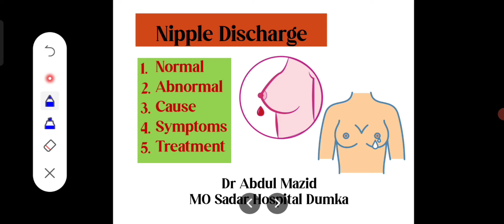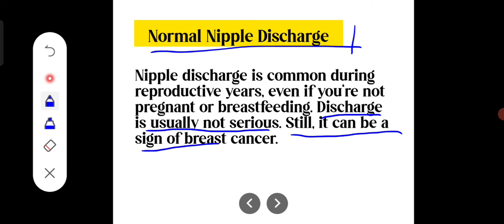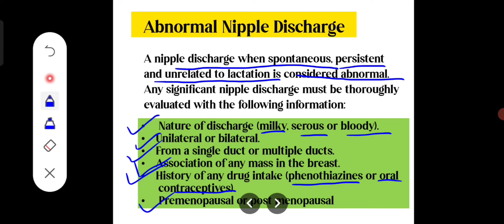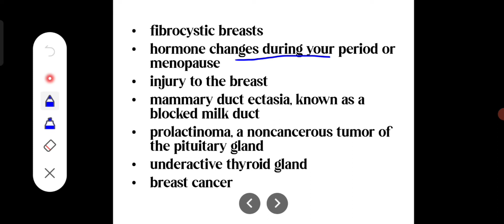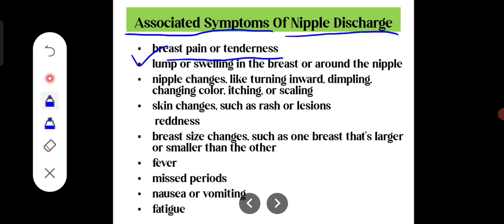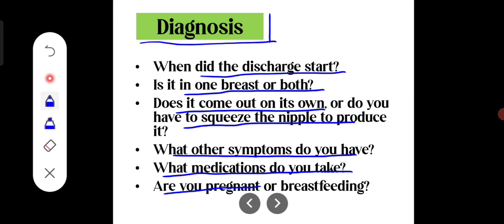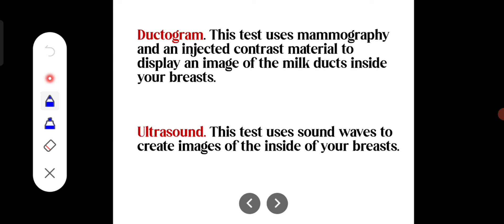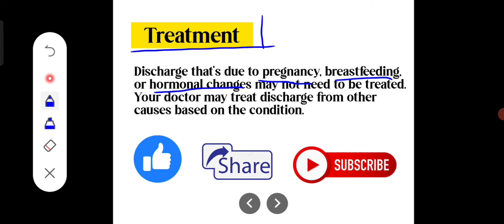Nipple Discharge Normal & Abnormal | Is It Breast Cancer?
Nipple Discharge Normal & Abnormal | Is It Breast Cancer? ‎@Dr Abdul Mazid

Hello friends.
In this video I have discussed about the Normal & Abnormal Nipple Discharge, it's cause, symptoms, diagnosis and treatment.
Jai Hind